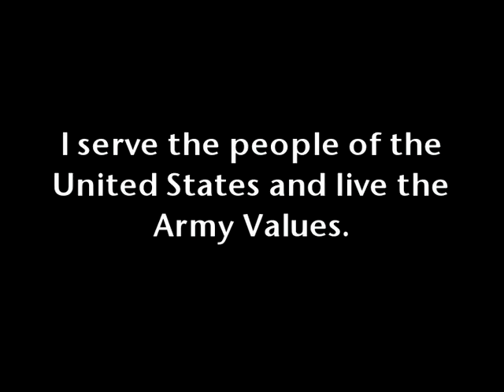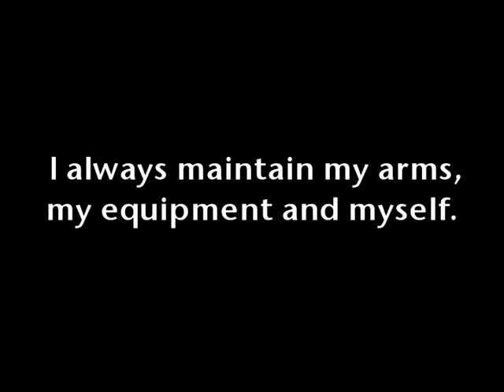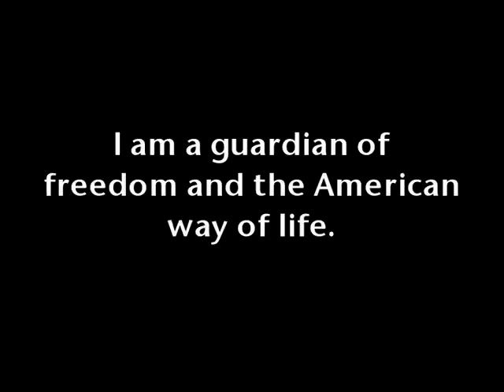American Soldier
Photo slideshow of friends and family in the military. Thank you for all of your support.

Entity: Music Publishing Rights Collecting Society Content Type: Musical Composition